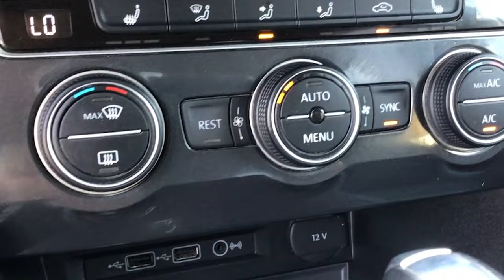Volkswagen / Tiguan / 2020 - 14075